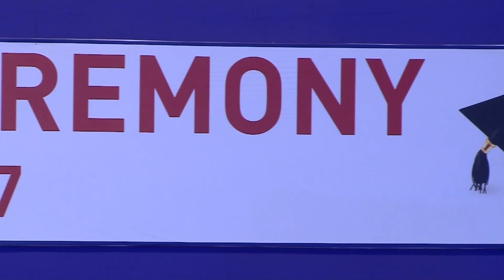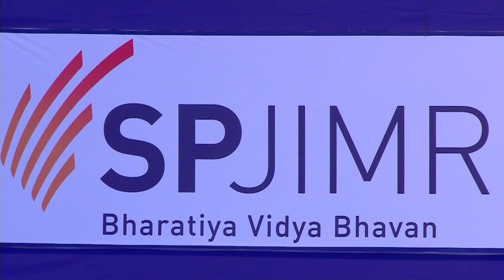SPJIMR Graduation Ceremony 2017 (SGC2017) Part I of IV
The SPJIMR campus was a cheerful sight on April 15, 2017 as the Institute hosted the SPJIMR Graduation Ceremony 2017 (SGC2017). The Graduating students this year comprised the two-year PGDM batch of 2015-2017, the 21-month PGEMP with its six batches, numbers 47 to 52, and the one-year PGPM batch of 2016. A total of 543 participants were awarded their MBA-equivalent certificates in the presence of proud family members and an elated faculty body.